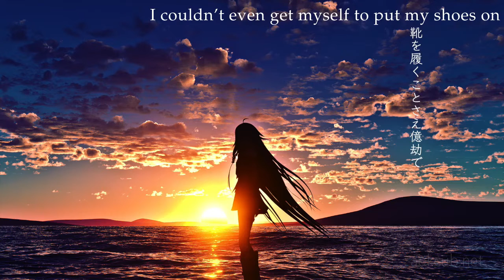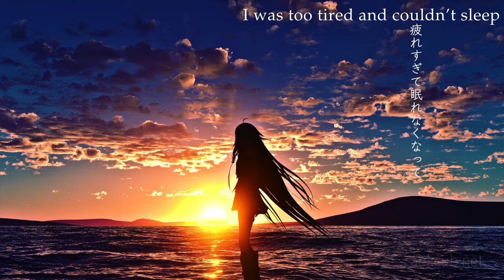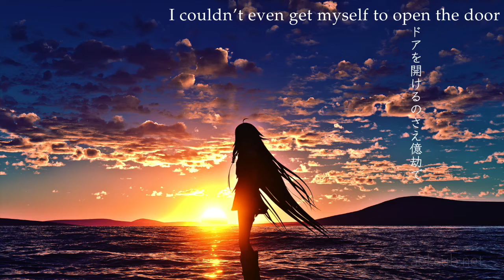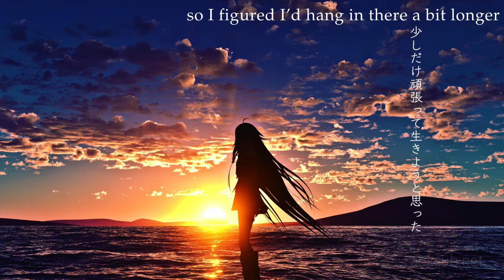【IA・結月ゆかり - IA & Yuzuki Yukari】今日も空が綺麗だから - Because the Sky Is Still Pretty Today【subs】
Another beautiful Kasamura Tota song I enjoyed translating with lovely harmonies and inspiring lyrics. Please enjoy, and if you like, also visit and like the original.

title／曲名:
* 今日も空が綺麗だから
* Kyō mo Sora ga Kirei Dakara
* Because the Sky Is Still Pretty Today

music & lyrics／作曲・作詞:
* Kasamura Tota／傘村トータ

vocals／歌:
* IA & Yuzuki Yukari／IA・結月ゆかり

chorus／コーラス:
* Fukase

English translation:
* me